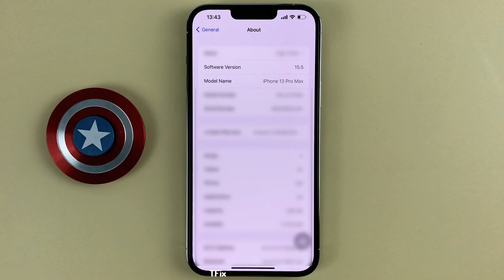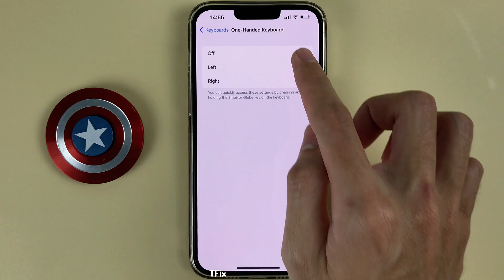How to enable/disable one-handed keyboard mode on iPhone 13 Pro Max ios 15